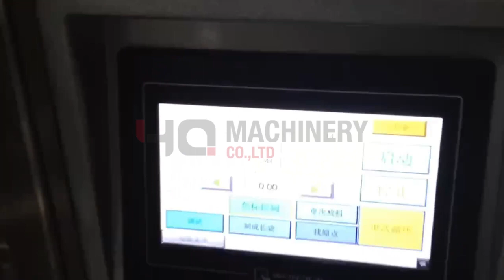Small gummy candy packaging machine with multihead scale|YQ gummies weighing and packing machine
‣‣ wechat / whatsapp / phone no. ► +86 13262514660
The vffs machine can combine with weighing system, such as :
1.multi-head weigher device (granule)
2.measuring cups(granule)
3.auger filler device(powder)
4.piston filling device(liquid,paste)
5.feeding conveyor device
The machine suitable to use in packing many kinds material which the shape is powder ,liquid , granule, bar, roll ,slice .such as :rice sugar, chocolate, nuts, potato chips, shrimp, dumplings, candy, flour, milk powder, fruit jam ,Shampoo ,shower gel ,skin lotion, small wares etc.

multihead weigher Features
Granule , loose powder or other irregular solidity Products dosing and filling
Stainless steel 304 structure and surface, Mirror deal process for product touching parts
PLC & HMI Control, More stable operation, Easy for parameter setting and troubleshooting
Storing 99 configurations of parameter, convenient for products changing
Advanced software integrated, faster dosing speed and flexible positive or negative deviation setting up
Complete statistics function, like single dosing weight, accumulative weight, percentage of pass, weighing deviation etc.
Ingress Protection 55 grade waterproof and dustproof, reliable performance
International reputable vibrator and weight sensor enable the accuracy of dosing